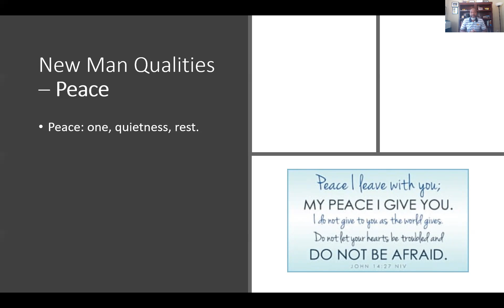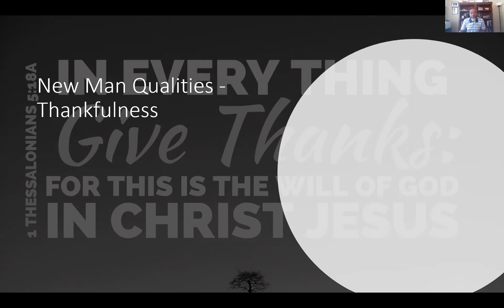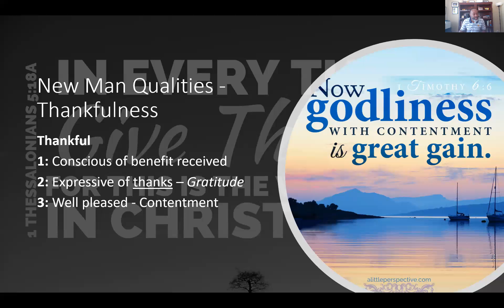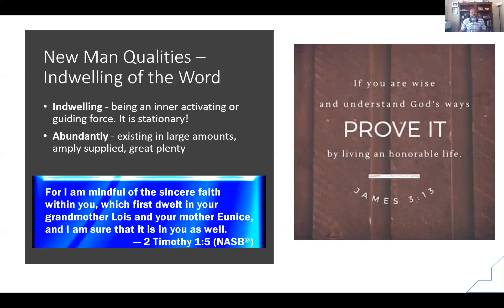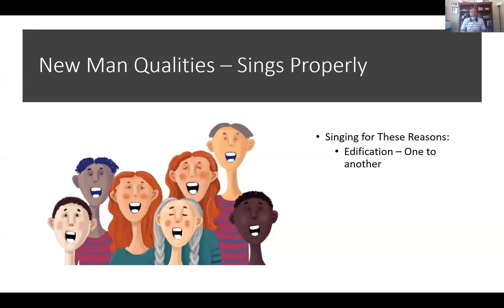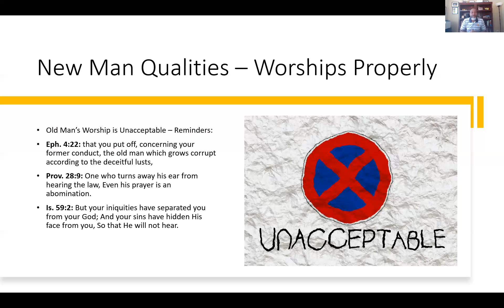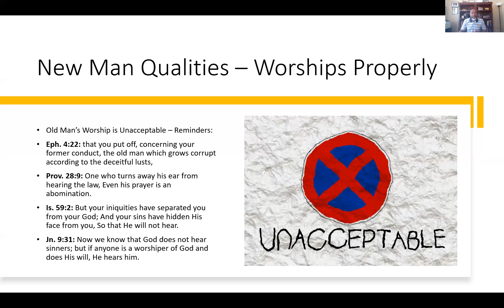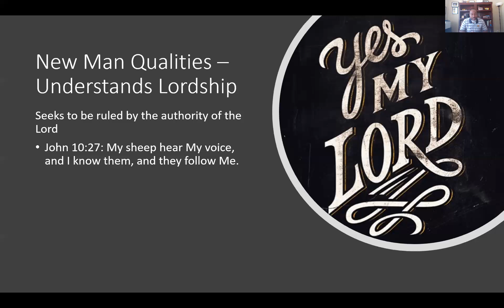Colossians 3:15-17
Lesson 11: Qualities of the New Man